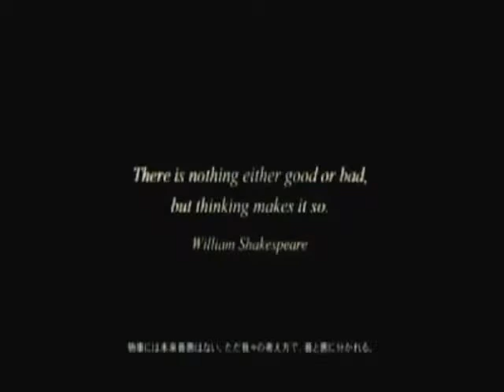Faint linkin park final fantasy amv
OK here is another one of my final fantasy amvs. so please by all means, kick back, relax, and enjoy the music and video.

Song: Faint
Band: Linkin Park
Clips: Final Fantasy
Others: Final Fantasy vs 7